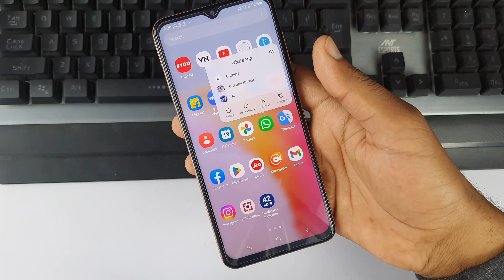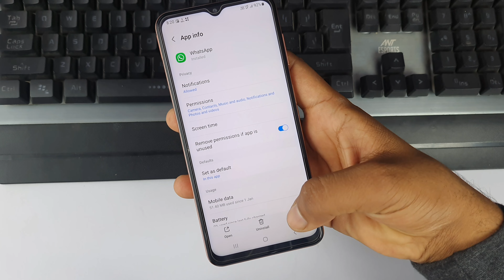Samsung me WhatsApp ka internet band kaise kare | only WhatsApp ka internet band kaise kare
hello everyone is video mein Maine aapse bhi logon ko bataya hai Samsung mobile mein sirf WhatsApp ka internet band kaise kiya jata hai